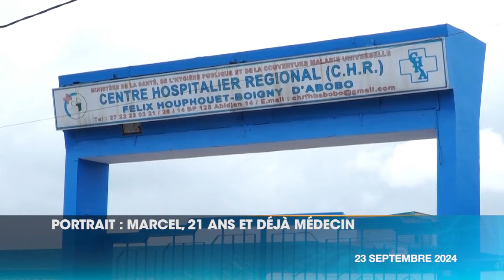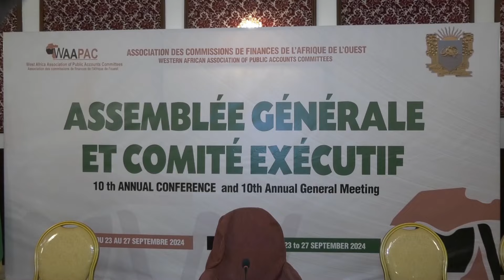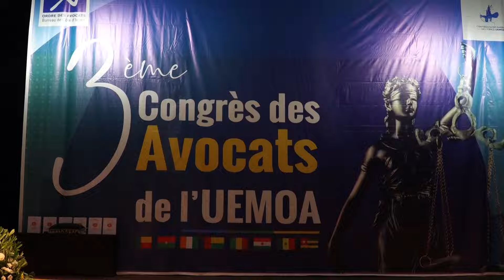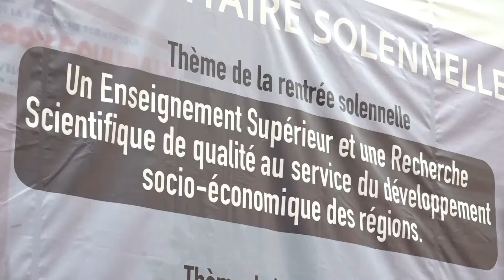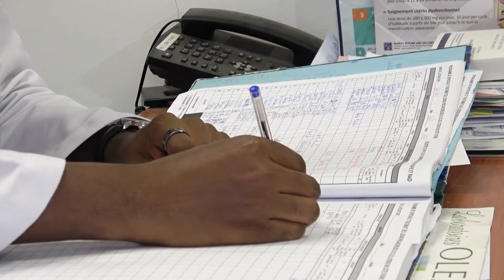Le 20 Heures de RTI1 du 23 septembre 2024 par Fatou Fofana Camara